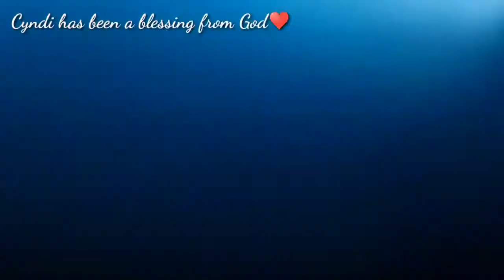Cyndi's final cancer video saying goodbye to our Great Dane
Great Dane our truth about Cancer homeopathy holistic treatments